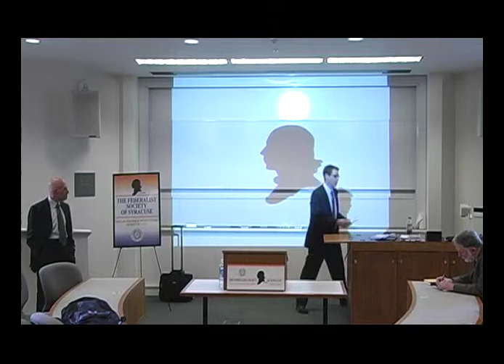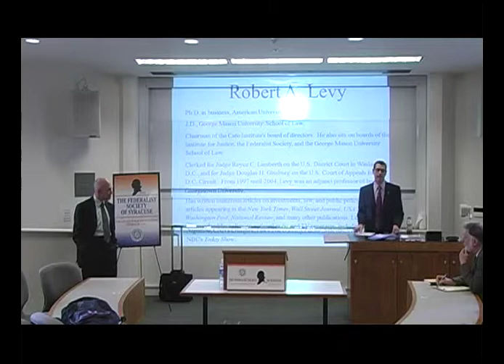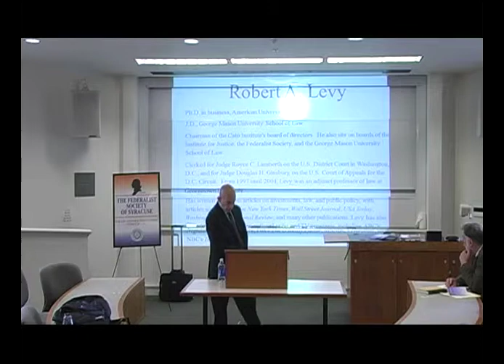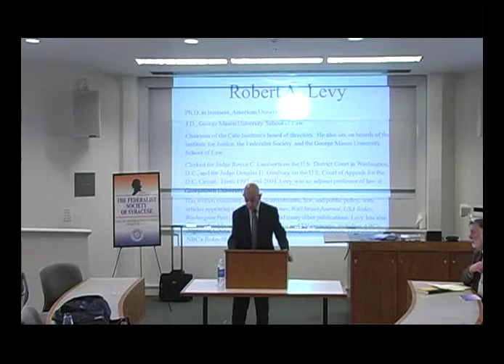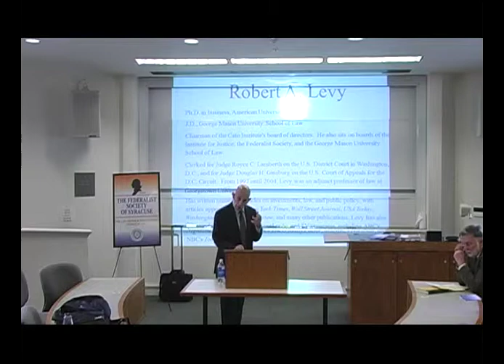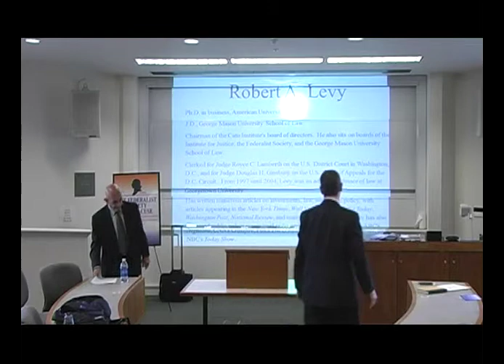Robert Levy & William Weicek: The Dirty Dozen, 10/31/11.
Cato's Robert Levy presents to SU College of Law on the 12 most controversial or worst Supreme Court decisions that are still 'good law.'  With commentary provided by Professor William Weicek.